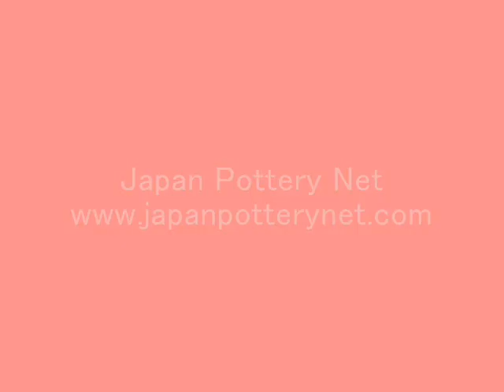KIKUCHI Hiroshi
Pottery from Sanno Kiln, Kasama Ware